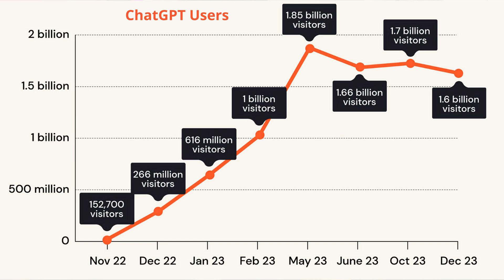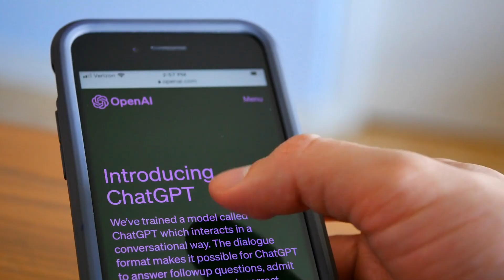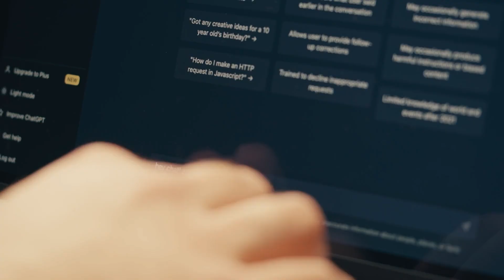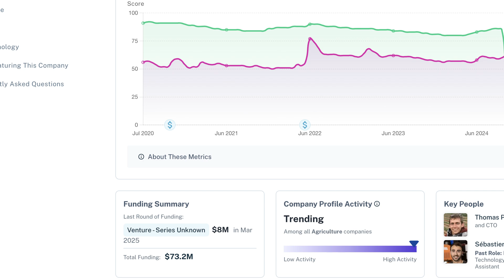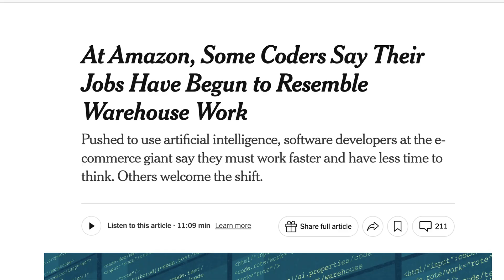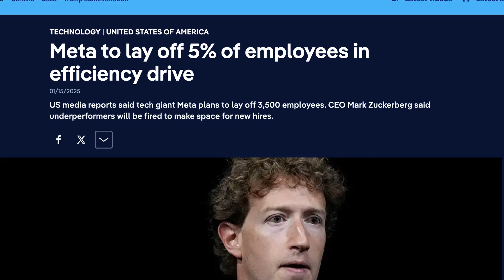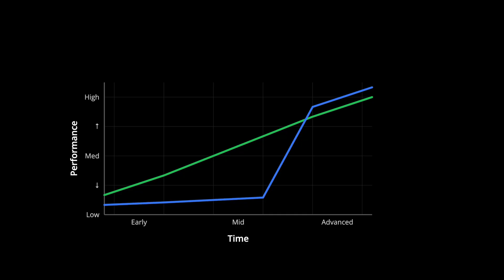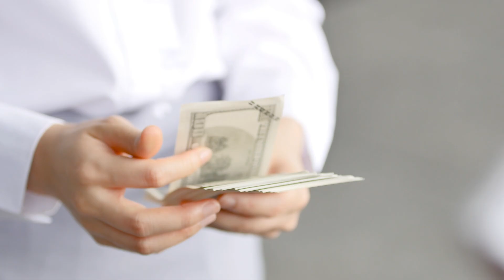AI Companies Are Destroying The Global Economy And You're Not Seeing It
○ AI companies raised $750 billion and indirectly laid off 600,000+ workers in 3 years. That's not a coincidence.
○ Everyone's celebrating flashy AI demos while missing what's really happening: AI is targeting every job sector simultaneously and companies get rewarded with higher stock prices every time they announce layoffs.
○ Unlike previous tech revolutions that took decades, AI is reshaping entire industries in months. The thing is, AI learns exponentially while humans learn linearly — we simply can't keep up this time.
○ Let's discuss the impossible economic paradox we're creating and how we must be directing this transformation before it's too late.

Chapters:
0:00 The Hidden Energy Cost of AI
1:20 The $750 Billion AI Investment Surge
2:15 600K Tech Workers Laid Off in 3 Years
3:10 AI's Universal Job Targeting Strategy
4:10 Even "Safe" Cognitive Jobs Are Disappearing
5:50 The Perverse Market Incentives
6:50 Why "Jobs Will Transform" Isn't Enough
8:40 The Economic Breaking Point
9:15 Hope and Solutions: Directing AI Development
10:25 Your Move: The Window to Adapt is Now